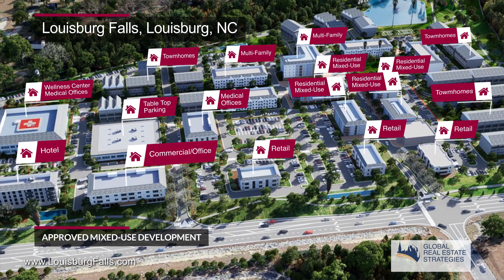Louisburg Falls, NC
Ken Van Liew and the guests of his videos are not financial advisors. Ken Van Liew and guests of his videos do not guarantee any particular results and, as with any investment, risk should still be considered. It is essential for viewers to perform their own due diligence.